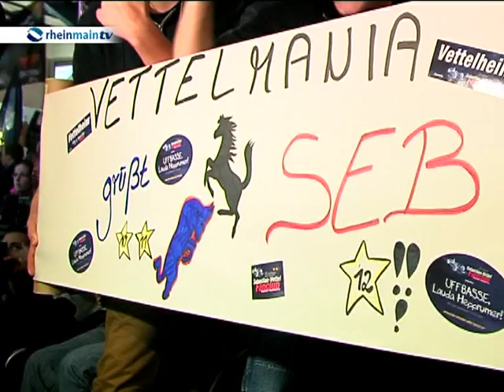Heppenheim feiert Formel 1-Weltmeister Sebastian Vettel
Der neue Formel-1-Weltmeister kommt wieder aus Hessen. Sebastian Vettel hat den Titel zum dritten Mal klar gemacht. Natürlich haben auch die Fans in seiner Heimat Heppenheim kräftig gefeiert. Ganz Vettelheim war nach dem Rennen im Ausnahmezustand. Alle feiern ihren Sebastian Vettel, dem nach einem an Spannung kaum zu überbietenden Rennen jüngstem Dreifach-Weltmeister aller Zeiten.